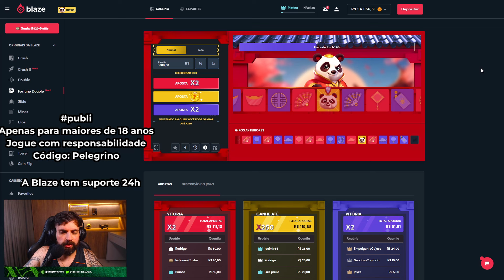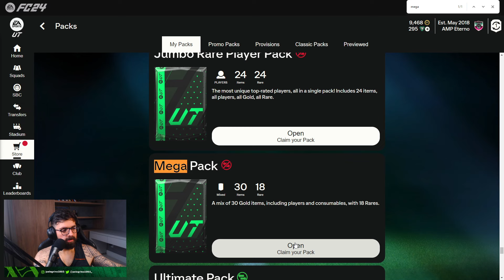COMPLETAMOS O DME DO GEORGE BEST TOTY 93!! - EA Sports FC 24 Ultimate Team RGPD #129